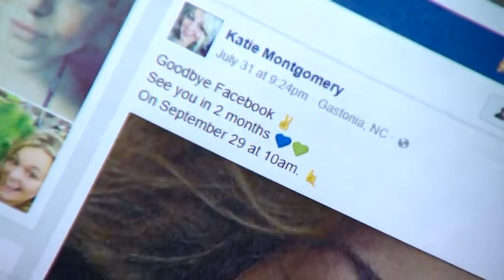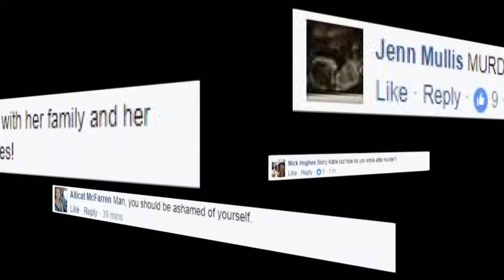Outrage after jailed woman posts selfie online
After a woman was convicted of killing a Gaston mother, she posted a smiling selfie before going to serve her sentence in jail.